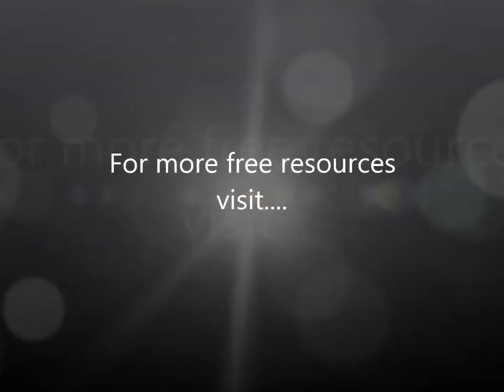Boundaries (Easter Retreat 2009, Part 20) David Hoffmeister, ACIM Non Dual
When the mind seemed to separate from God, it was a very chaotic experience, and so the ego invented rules and boundaries to repress the feeling of chaos from awareness. The ego made up the cosmos and all its limits as a way of trying to limit the feeling of chaos.   But the ego is merely a belief in lack; a belief that you are not already Whole and Complete in God.